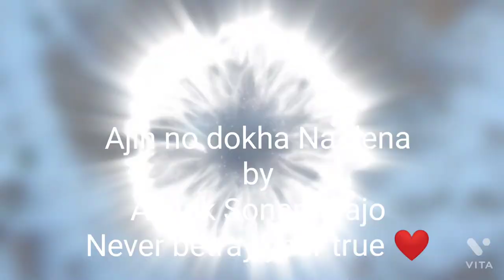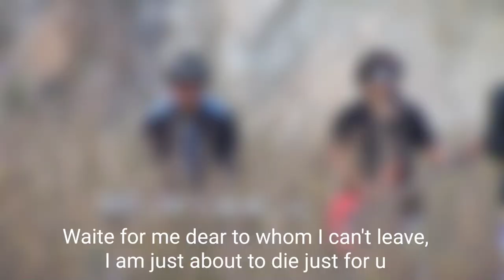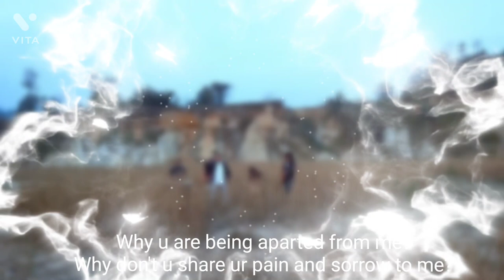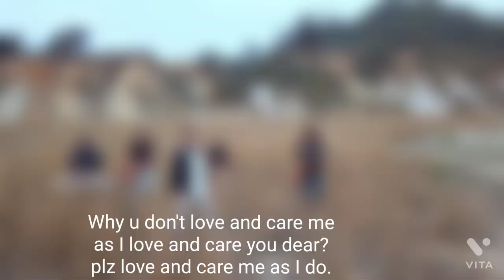AJIN NO DHOKA NA DENA by Ashok Sonam Tajo nyishisong festival seasons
As the season of festivals and meetings are in very high peak. So, lets love be prevail amongst us. Let's enjoy this audio vizual with our love and relatives and friends.
Concept Director:- Dosam Beyong
Singer, Lyricist, Music Direction and arranger:- Ashok Sonam Tajo
Album :- Ajin 2
Musicians:- John Sonam and Techi Kine
Ajin no dokha na dena is a Nyishi romantic song from the album Ajin 2.